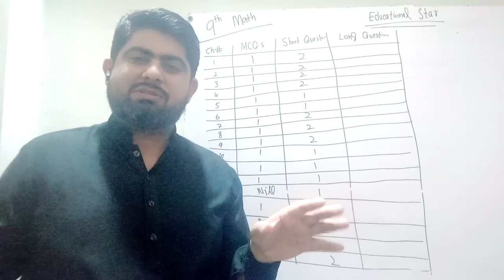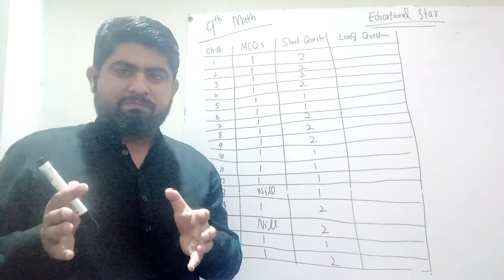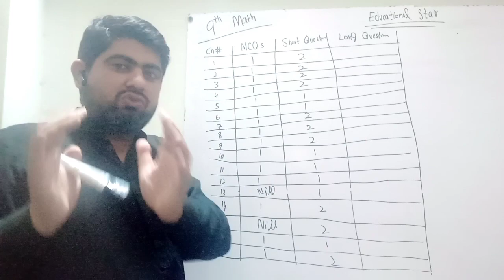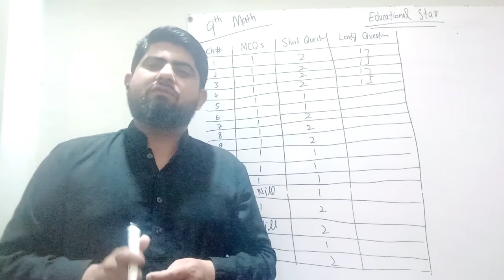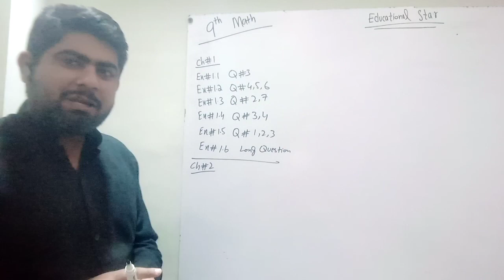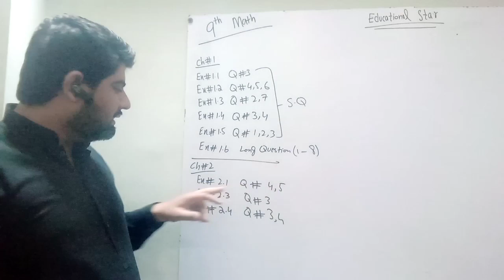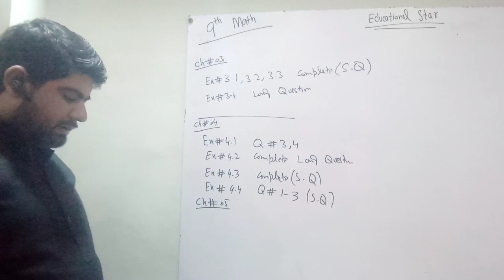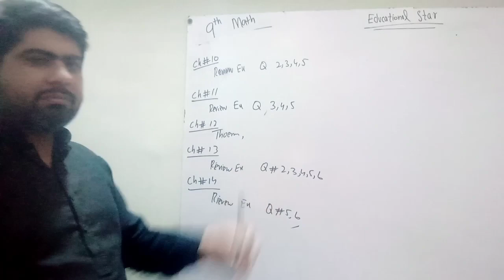math board scheme|9th class math|full marks formula| biselahore |educationalvideo |Education star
math board scheme according to board 2033 pass hone ki 90% guranteee